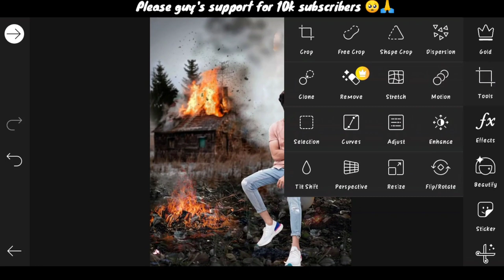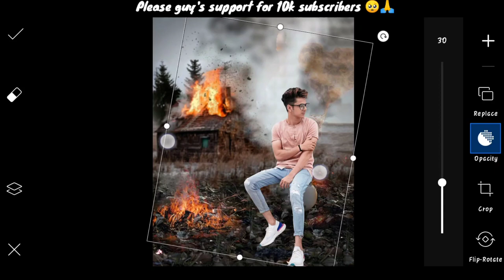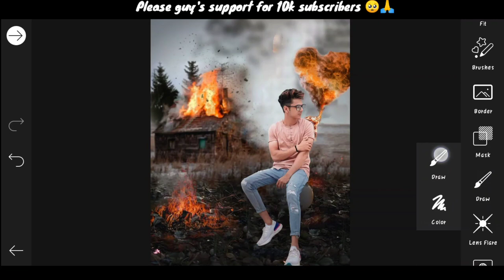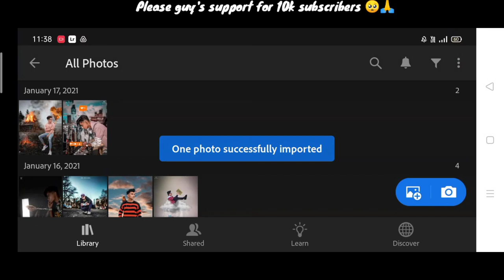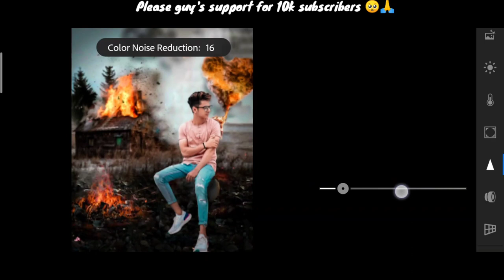Himmat Singh new fire heart Photo editing